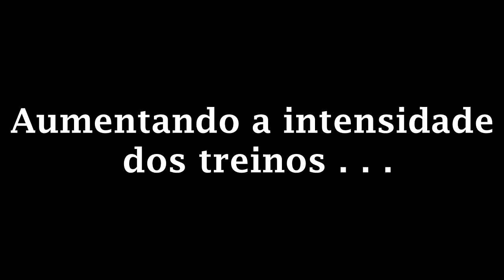Nossa Trajetória No Jiu Jitsu - Lucas Ramos e Caio Antonini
Fala galera! Mais um vídeo da semana . Espero que gostem. Oss

Siga-nos

Para ficar por dentro de tudo e mais um pouco no mundo do jiu siga.

Estamos abertos a dicas e sugestões sempre serão bem vindas. Oss